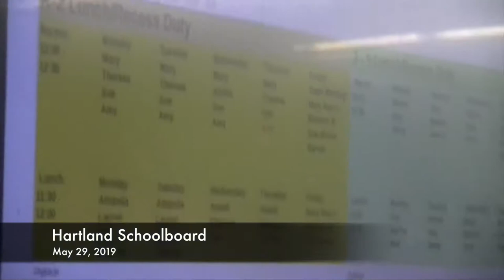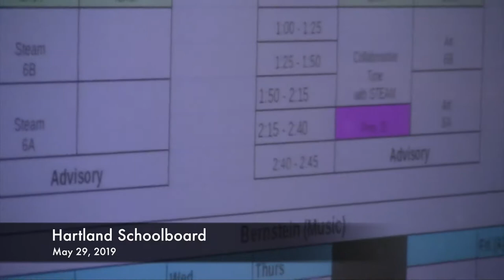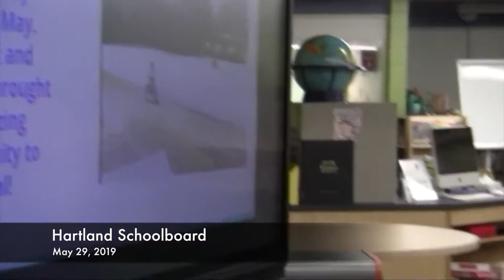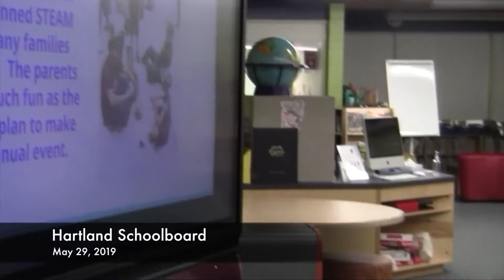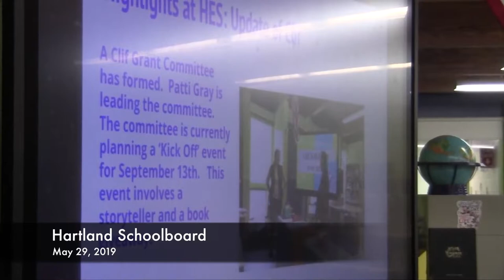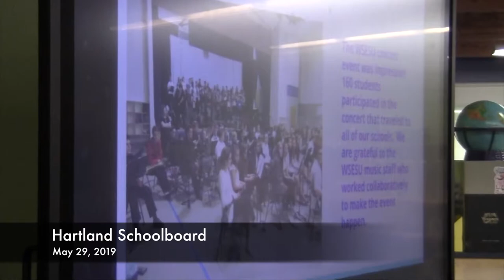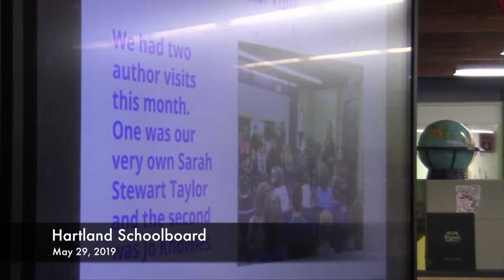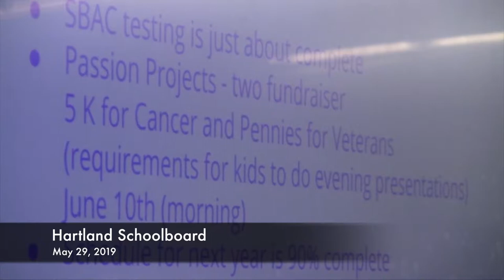20190528 Hartland School Board